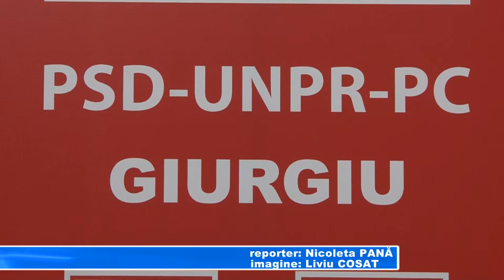Marin Anton a greșit partidul